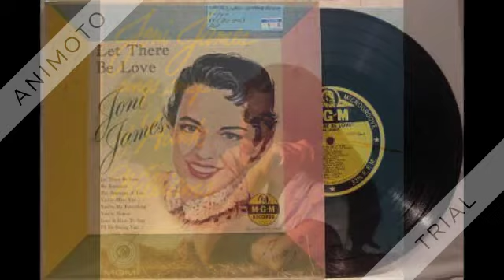Joni James - Mama, Don't Cry At My Wedding - 1954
Peak at: #23, #19 (CB chart)

Mama, Don’t Cry At My Wedding (Hudgins) by Joni James, with The Ray Charles Singers, orchestra conducted by David Terry